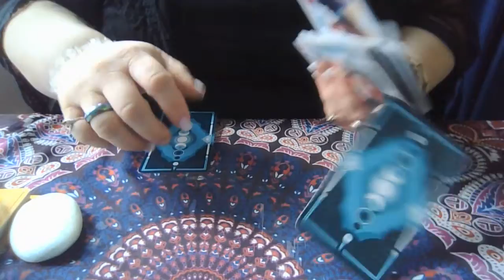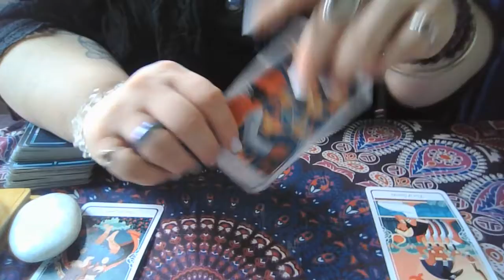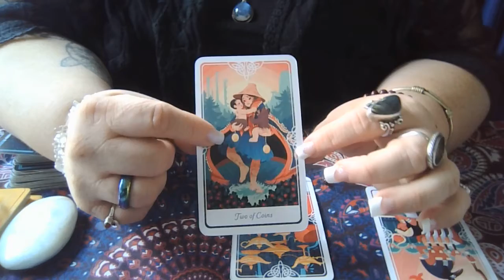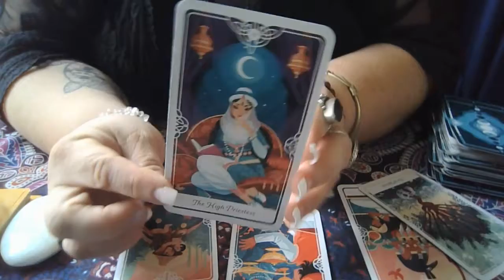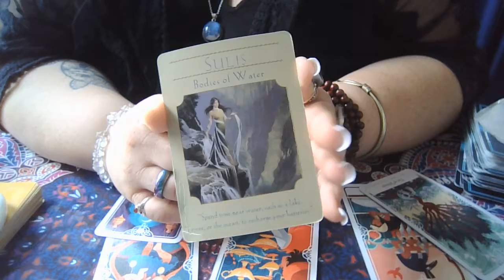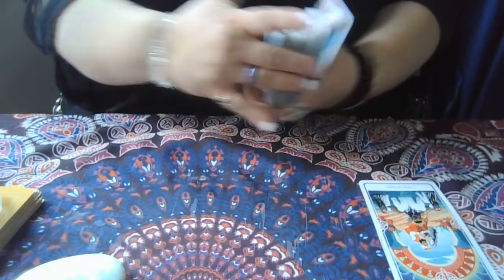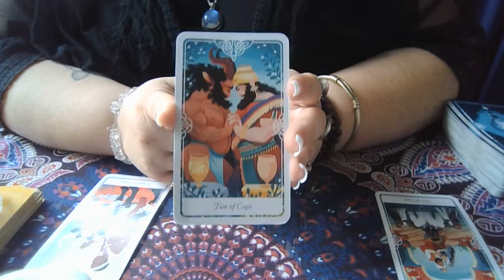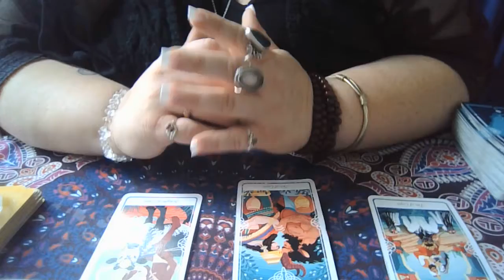Cancer July 2021: What you Need, What You Need To Know, What You Want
Personal Readings and Shamanic Counsel are confidential and done by appointment only.
Keep an eye out for Strega Crafts and Creations, as well as, some of the many workshops and classes via Villagio Strega.

Tarot and Oracle Decks:
Eight coins: Tattoo Tarot
Tarot Mucha: Loscarabeo.com
Golden Art Nouveau: Loscarabeo.com
Tarot of the Divine: Yoshi Yoshitani
The Good Tarot: Collette Baron-Reed
Tarot Familiars: Lisa Parker
The Rider Tarot Deck: Waite Tarot
New Century: Rolf Eichelmann
The Light and Shadow Tarot: Goepferd and Williams
The Toth Tarot Deck: Aleister Crowley
The Halloween Tarot: Kipling West

Medicine Cards: Sams and Carson
Wisdom of the Oracle: Collette Baron-Reed
Goddess Guidance Oracle Cards: Doreen Virtue
Archangel Oracle Cards: Doreen Virtue
Animal Spirits Knowledge Cards: Susan Seddon Boulet
Whispers of Lord Ganesha (Ganapati): Angela Hatfeild
Crystals The Stone Deck: Andrew Smart

About the animals: There is a menagerie of creatures you may encounter in any number of videos. All are well cared for and fully monitored and vetted at appropriate times. I am an animal lover and caregiver by nature. Hence why there is so many. I also seem to have a particular kinship with birds.
About Belly Dance: Never deny a goddess the chance to dance! It is my personal belief that Belly Dance in all its forms not only strengths the physical body but, the immune system as well. It builds confidence and community. It has been a self-expressive passion of mine for over 20 years and I love to teach. I chose American Tribal Style and Tribal Fusion for its versatility and grounded movements that once you learn the cues can take you to many surprisingly fun and interesting places.
About Shamanic Counsel: Let me be clear here, this is not a "religion" it is a way of life. While its foundation may be found to be "spiritual" its true meaning lies within honoring and living within a symbiotic relationship with not only our Earthly environment but, the universe at large! With that said, key components to any shamanic counsel are founded in the belief we are able to "ask our ancestors" for guidance and support. More so, we can also ask the universe at large at any time for a sense of direction, purpose, abundance, clarity, and release. I am simply a conduit for this energetic exchange. My job is to deliver the messages, when asked AND caretake the energy of all loving things along my path. Much like a gardener would tend to vegetables.  Anyone, (I mean ANYONE) has this capability. After many, may years of experiential practice, I have been able to refine and work with spirit messengers to guide me with intentions and answers when in a trance state. As above, so below are the terrains I work within order to achieve these messages. Always and forever grateful for this knowledge and wisdom to be shared.

About Strega Crafts and Creations: This is my hobby mixed with spiritual and medical wisdom. It also allows me maintain a balance in my life, as well as, express myself creatively. That latter part is especially important for me to have peace of mind. I create spiritual crafts and tools. I am a multi-media painter, and seasonal crafts woman. I love working with plant and mineral medicine, and have been learning it since I was a child. I grew up on a drum set, and spent many years dancing at Pow Wows prior to discovering Arabic rhythms and hand drumming. These too are my outlets.

My college educated professional life: What a paradox! 20+ years in the nursing profession, 7+ years in the psychology field with more education to go. My heart is an anthropologist and I love traditional medicines.